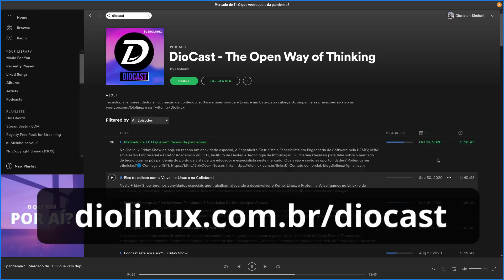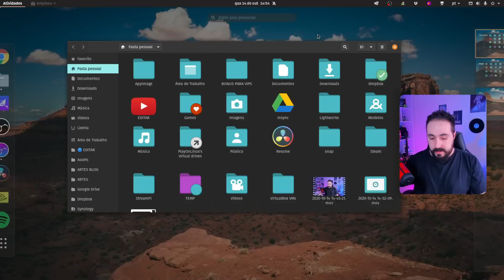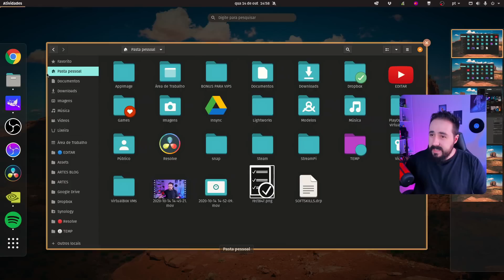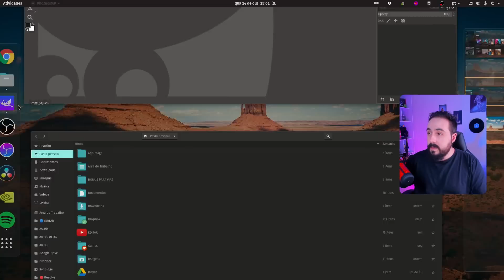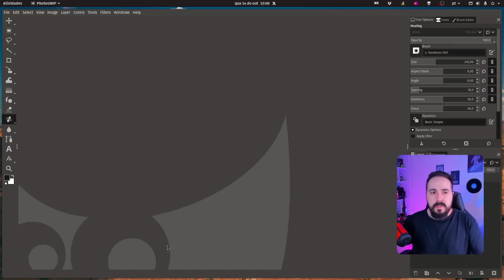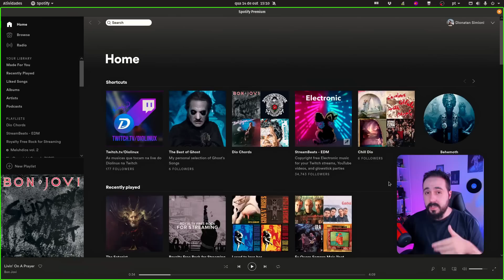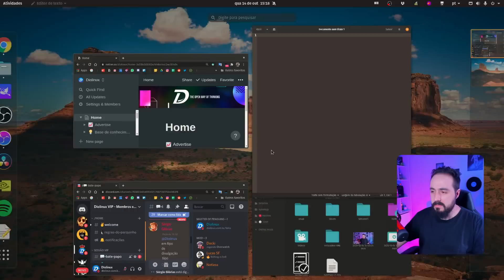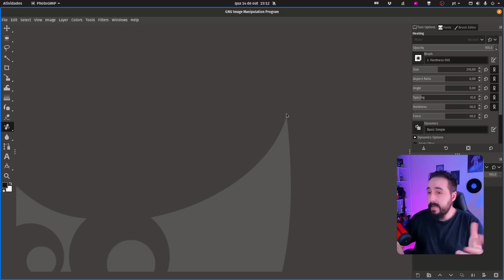Aprenda a usar o Pop-Shell do Pop!_OS (Produtividade)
O Pop!_OS, distro baseado no Ubuntu da System76, tem várias ferramentas interessantes para ajudar a sua produtividade, mas a mais incomum de todas é o chamado "Pop-shell", uma extensão ou modificação do GNOME Shell para que seja possível trabalhar não só com tiling windows, mas também buscar, gerenciar e lançar aplicações. A ferramenta vem ganhando vários incrementos interessantes e é uma boa hora para conhecermos ela melhor.